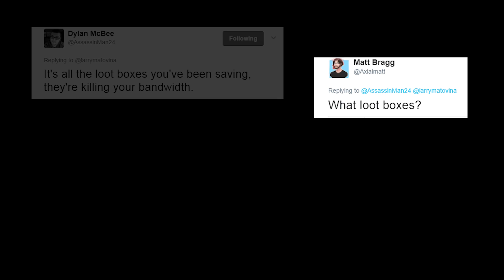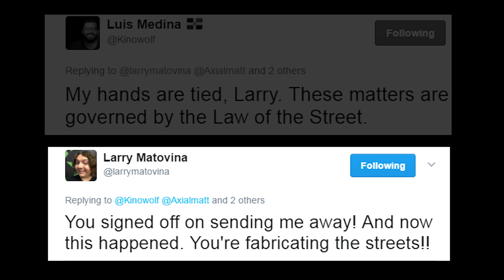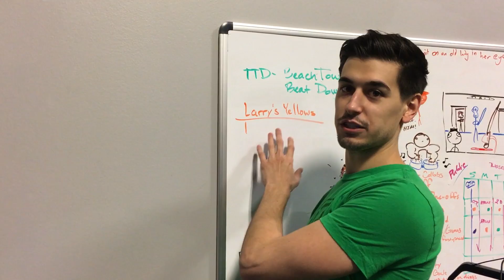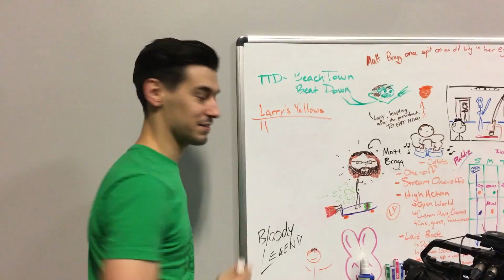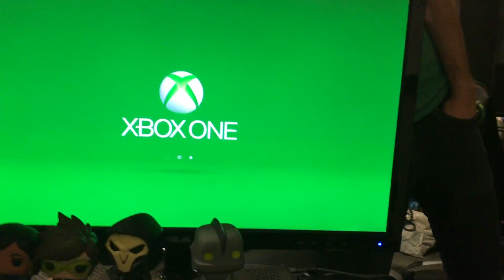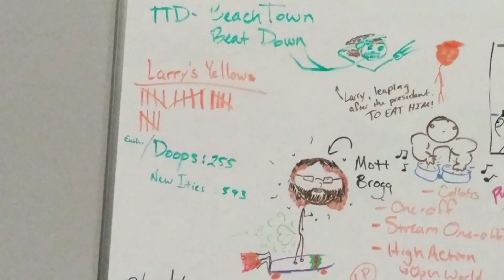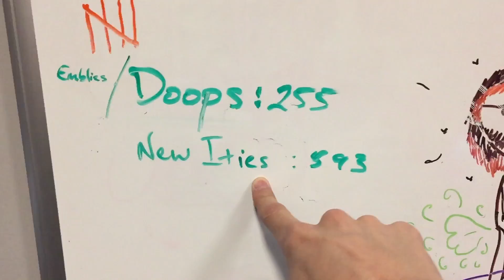Between the Games - Loot Box Looters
Sup guys. Matt Bragg here. So Overwatch has been out for about a year now. Cool game, right? You know what's not cool? Since the game came out, Larry has refused to open a single loot box. Yeah, I don't get why he is the way he is either. But hey, good day for me. The company decided to send Larry out of town for the Let's Play Live east coast tour. Now that he's gone, guess I've got some Loot Boxes to open.